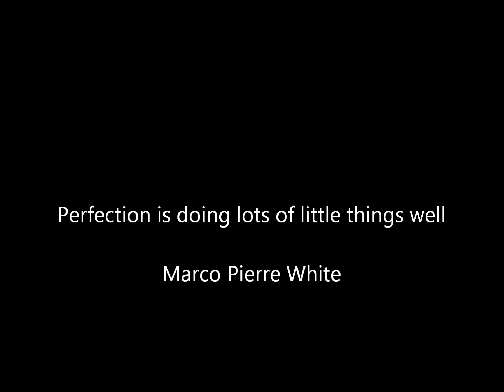Brown Swimming Pool Water After Shocking Or Chlorine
You shocked your pool and it turned brown. Now what? You had it tested for metals and it came back positive. What can you do about it?

Normally, brown water after chlorination means high iron and/or copper content. This is common with well water. You now need to find a good metal sequestrant.

Metal sequestrants that are based on HEDP, phosphonic acid and/or its derivatives are the most effective.

Some popular brands are Jack's Magic Blue, Purple, and Pink Pink Stuff, Metal Magic, Metal Free, & Metal Klear.

A metal sequestrant does not remove metal from pool water. It holds it in solution until it can get filtered. Then you backwash the metal out.

Metal sequestrants break down over time and get filtered and backwashed out. You'll need to add a bottle once per week or when your pool needs it, depending your your unique situation.